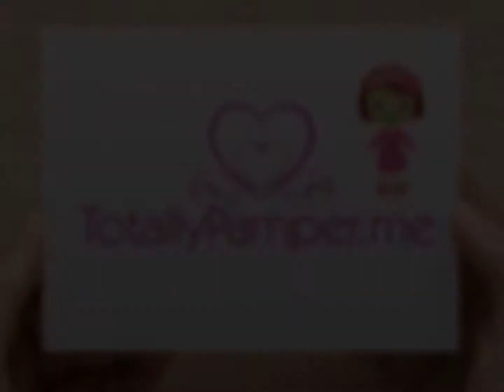Vaaranaa 3rd Totally Fairy Princess Spa Party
TotallyPamper.me